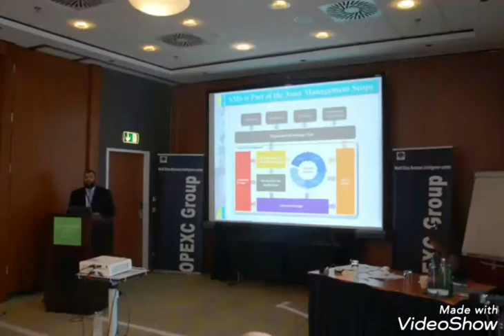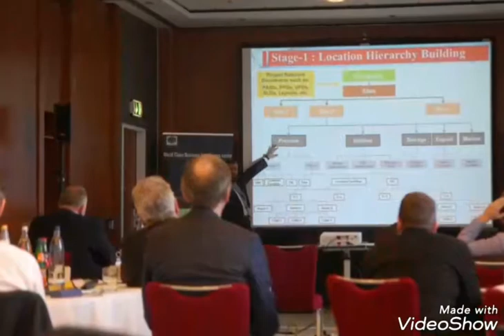2nd Annual Global Forum on Maintenance and Asset Management, Berlin - Feb 2017- Ahmed Said Kotb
Conducted a presentation in the 2nd Annual Global Forum on Maintenance and Asset Management Conference that was held in Berlin (Germany) in February 2017